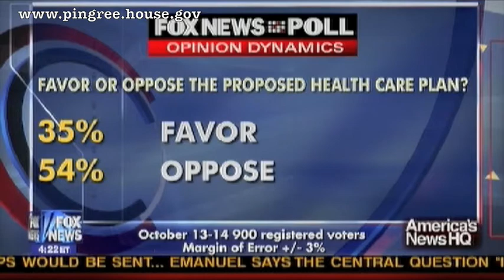Chelle Pingree on Fox News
Congresswoman Chellie Pingree discuss health care reform on Fox News. October 18, 2009.